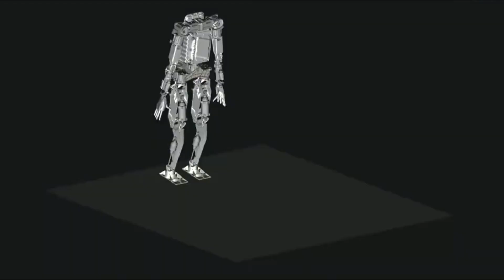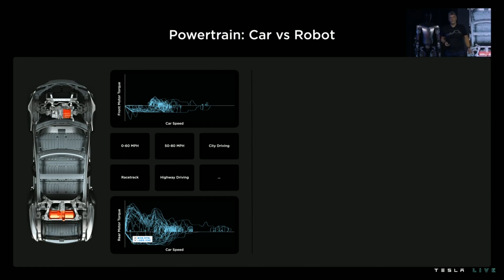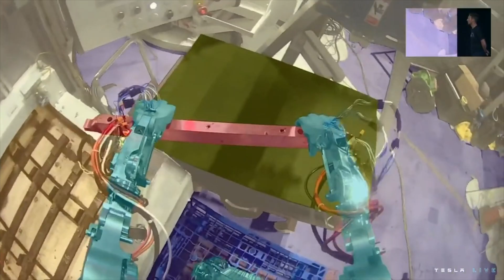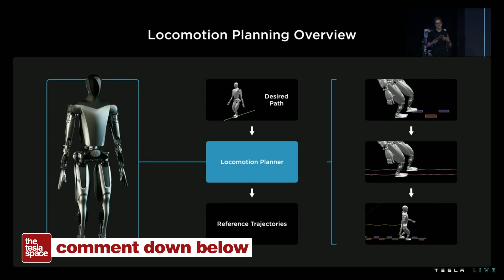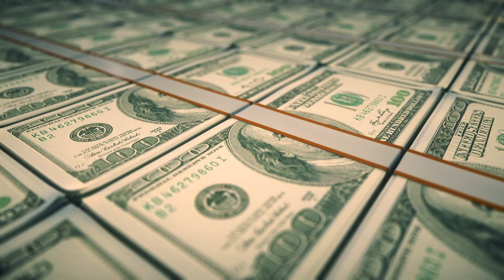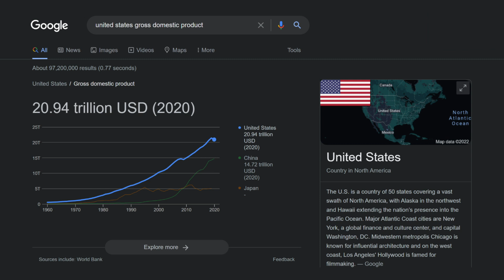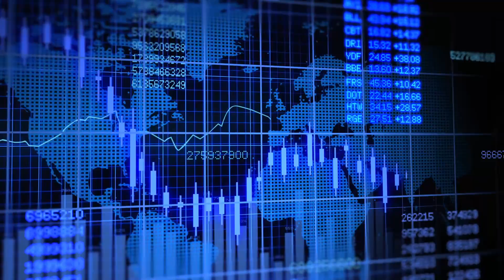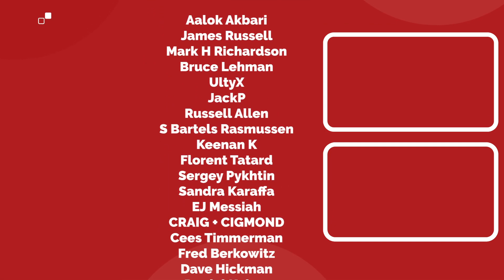The Real Reason The Tesla Bot Will Make Us All Rich!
Last video: Elon Musk Reveals The Tesla Bot At Tesla AI Day!